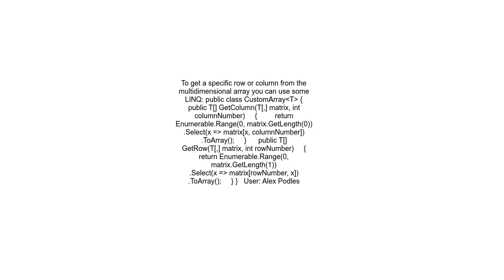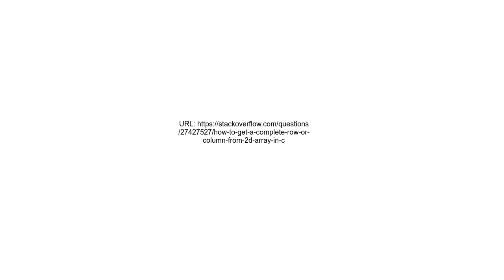How to get a complete row or column from 2D array in C#